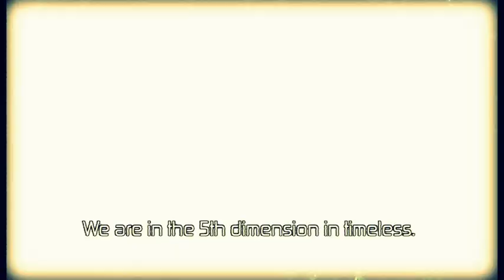The Docufiction of the Nesmith's Space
One of my old project from Gallaudet University, 2010.  All 3d parts was created from Adobe After Effects. New version will coming out soon.